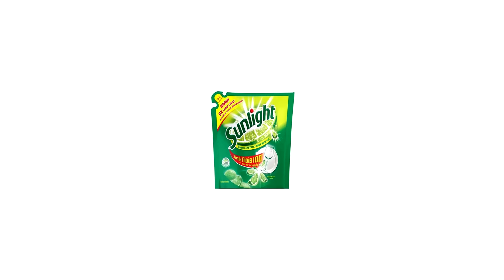Logos has a Sparta Madhouse SFP Remix (V29) B Day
Request by: XboxMinion Da Spartan In The World / XMDSITW

Next Request: Nicholas Baker My Style

I'm back to make Sparta Remixes V30